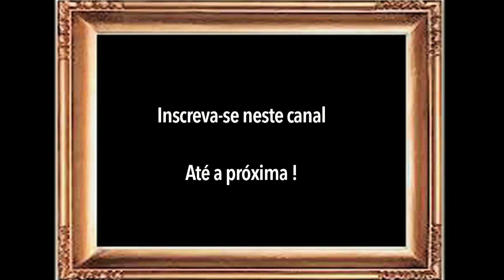Cinema: Madadayo de Akira Kurosawa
Neste vídeo mais um filme que fala sobre a vida de um professor. Último filme do mestre do cinema japonês Akira Kurosawa: MADADAYO.